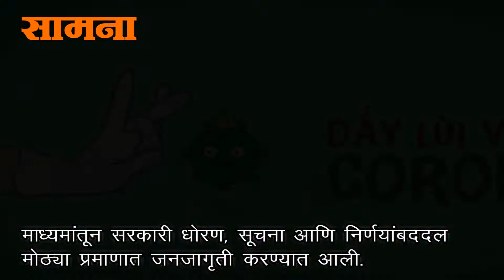व्हिएतनामने कोरोनाला कसे हरवले ?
चीनचा शेजारी देश व्हिएतनाममध्ये 153 कोरोनाचे रुग्ण आढळले आहेत. तर एकाही रुग्णाचा मृत्यू झाला नाही. व्हिएतनामने कोरोनाला कसे हरवले?
पहा सामनाच्या या विशेष रिपोर्टमधून